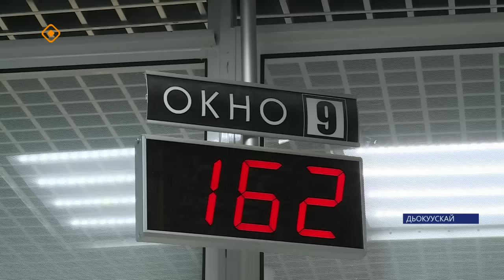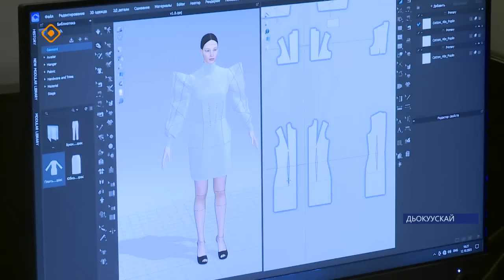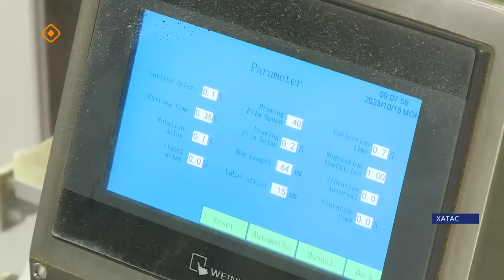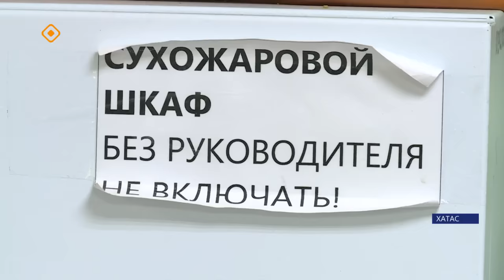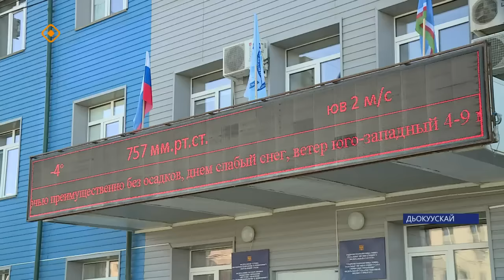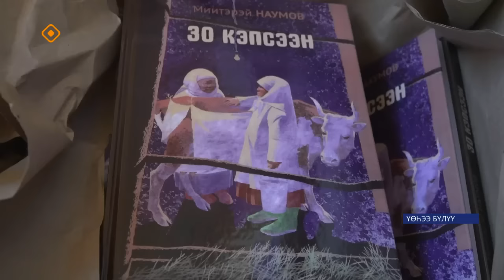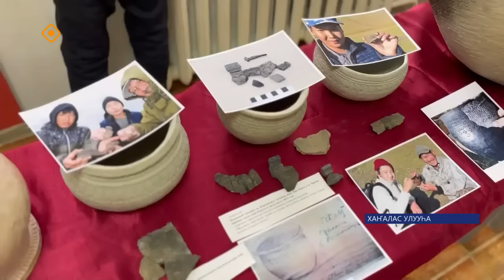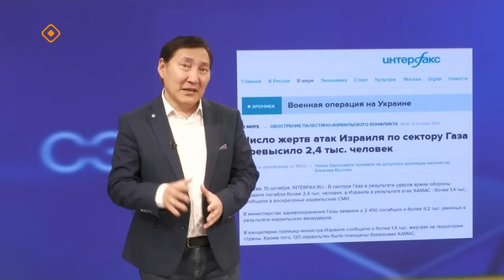«Саха сирэ» информационнай биэрии. Алтынньы 16 күнэ 20:30